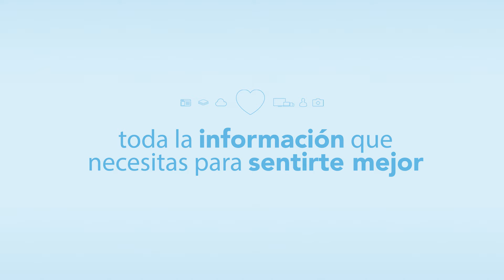¿Cómo elegir mi futuro profesional? - (avance)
La vocación profesional implica elegir una opción laboral en base al sentimiento de ser algo. Existen técnicas de relajación apropiadas para poder visualizar el futuro profesional,  explica la psicóloga Isabel Menéndez en este vídeo. “No se trata de buscar una profesión de prestigio o que nos prometa un determinados estatus y reconocimiento social. Para poder ser el mejor en algo es necesario amar tu profesión”, aclara.